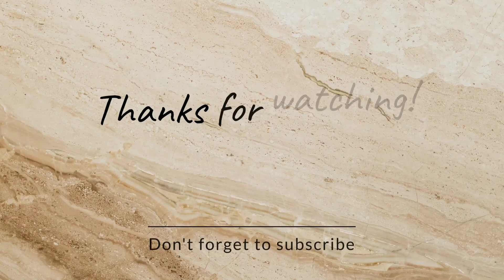Stephanie Collieron: Inspiring Biography, Career Achievements & Life Story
Discover the remarkable life of Stephanie Collieron in this detailed biography video. From her early years to her most significant achievements and career milestones, learn what makes Stephanie Collieron an inspirational figure in today's world. Watch now to gain insight into her journey, challenges, and the legacy she's creating.